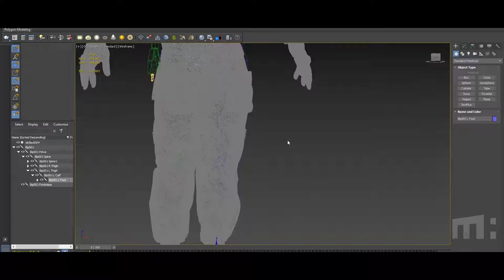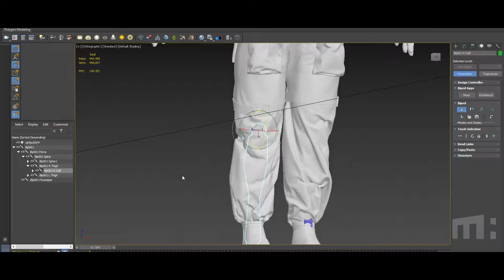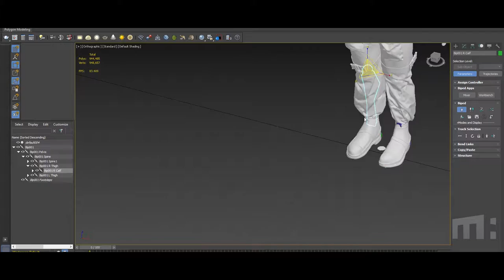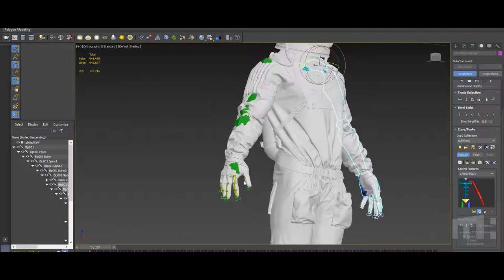Timelapse rigging charcter from the short movie "END?"